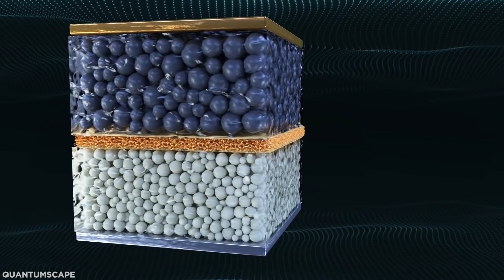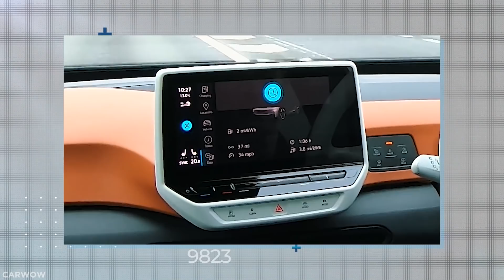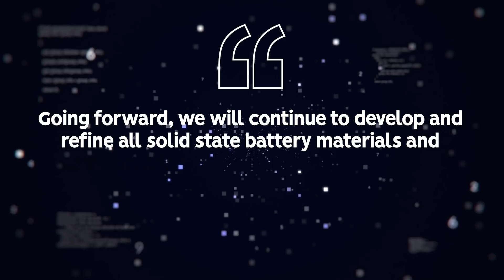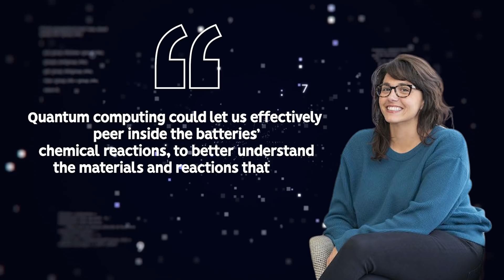Why Solid State Batteries Are The Future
We’re told that electric cars are the future. Petrol and diesel cars are to be banned in the UK by 2030, and many European countries and American states are following suit. But, although performance improves tenfold, skeptics still have their reservations about promised electric vehicle range.

Some diesel models today claim beyond 700 miles on one tank, some models up to 1,000, and although very few people will ever have the discomfort of driving that far in one trip, electric vehicle range is still a topic that needs addressing in order to entice more people to reduce their local emissions.

Right now, EVs average somewhere around 300 miles from one charge, a huge leap forward from the barely triple figures of the past, but a far cry from the modern day diesels that can achieve more than double this, previously a popular among environmentalists for its high mpg and low carbon emissions (despite higher nitrous oxides coming from the tailpipe compared to petrol engines).

What Are Solid State Batteries